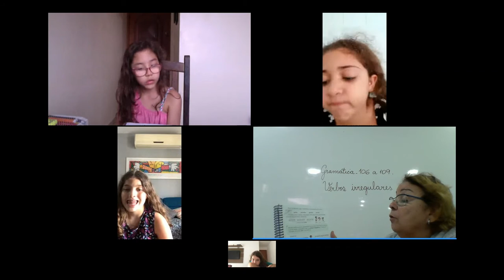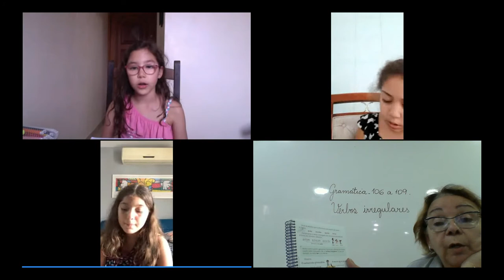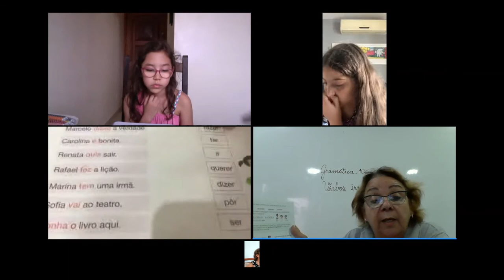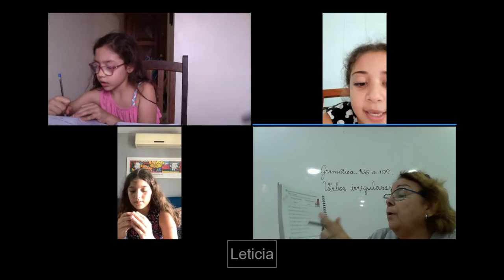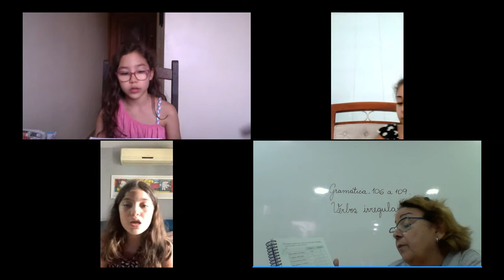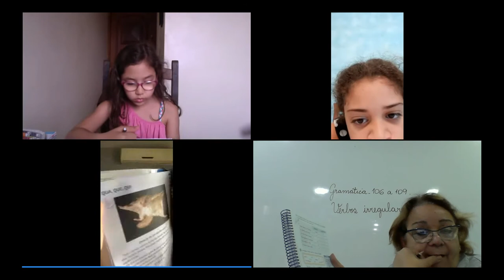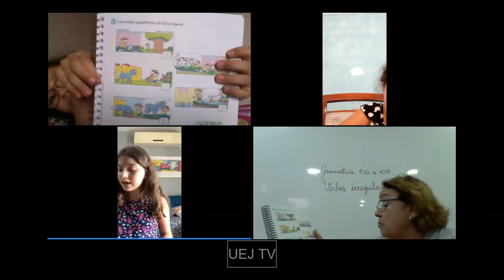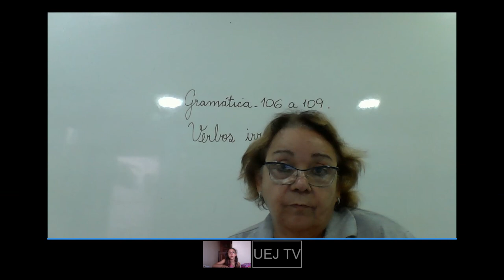3º ano - Português - LIVE - 31/08/2020